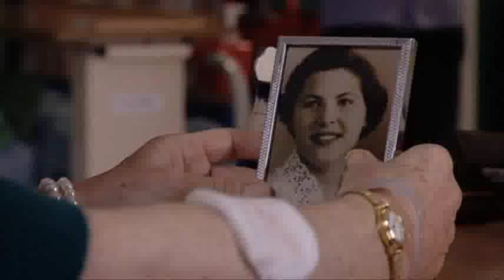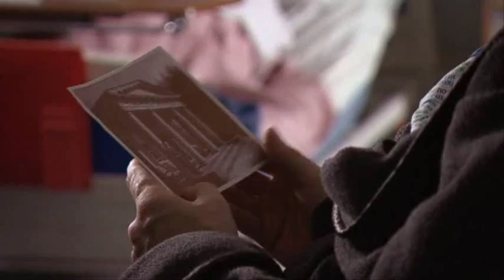Holby City - Truth & Mercy - (2/6) - 17.02.2009